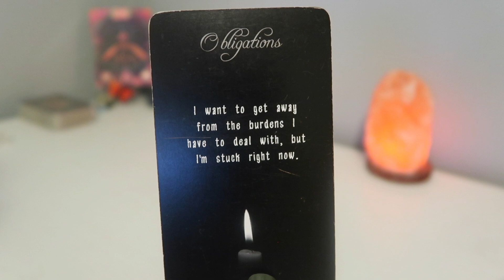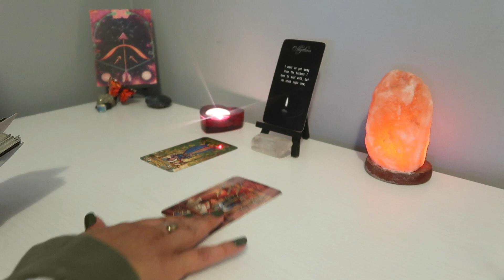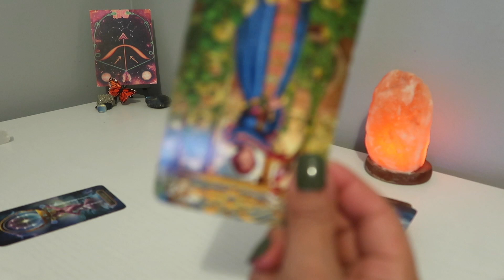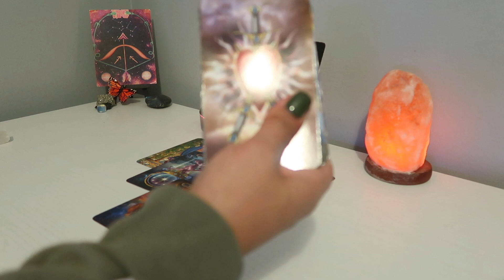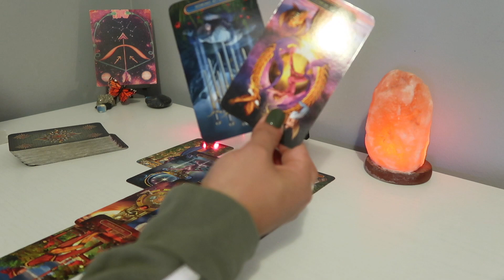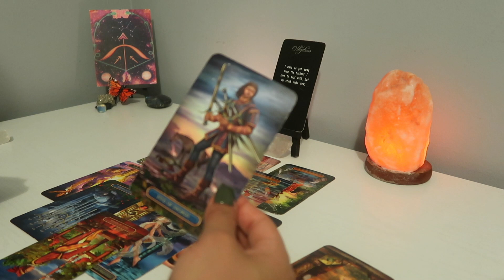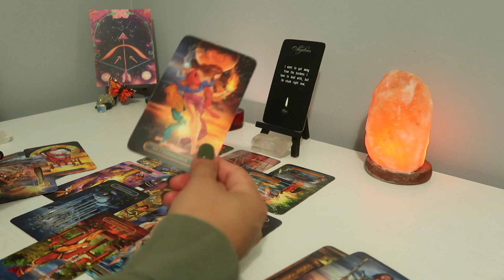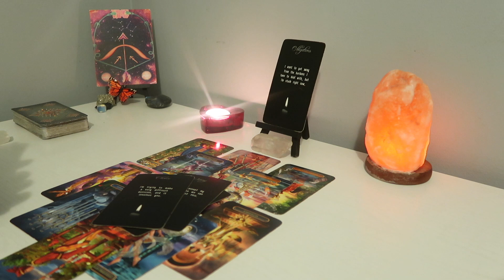SAGITTARIUS ♐️ They Lost Control Of The Situation 😩 They Want You Back! ❤️ March 2023 Tarot 🦋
Hello! I am an intuitive reader, please keep in mind this may or may not resonate. Don't forget to check your sun, moon, rising and venus sign. I am currently not doing personal readings. I really appreciate your love and support ❤️